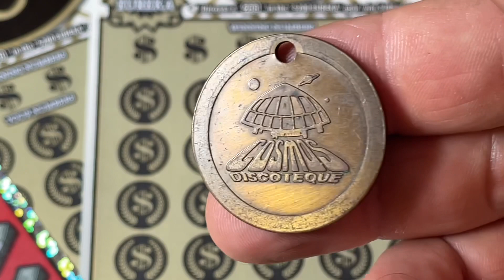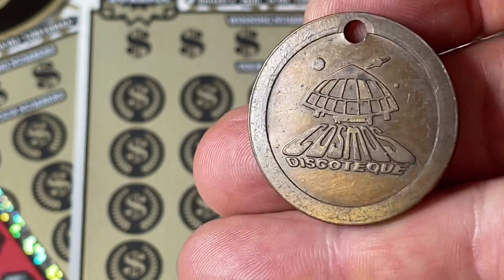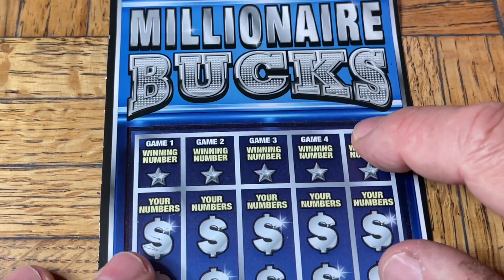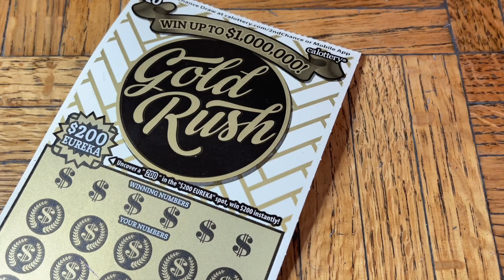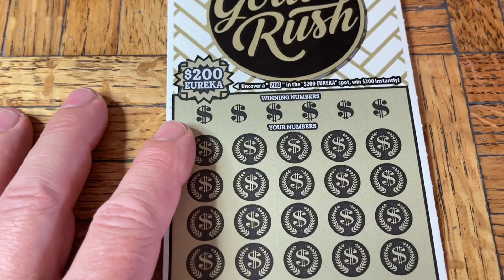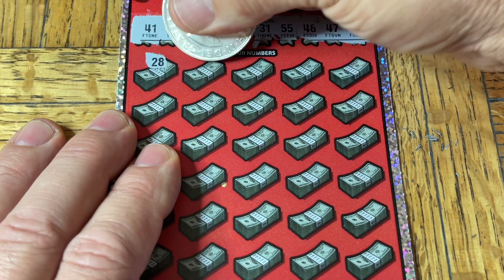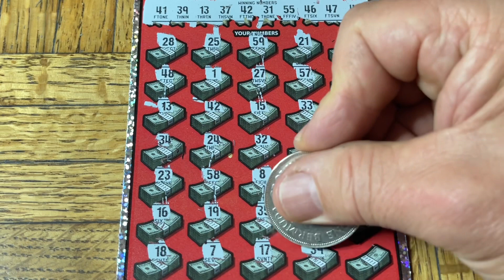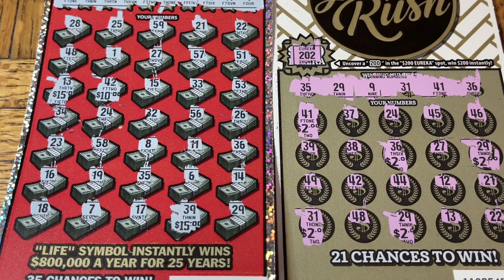Bigger Than a Minimal Win!! Hooray Improvement!!!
Turned Out Actually Not So Bad!